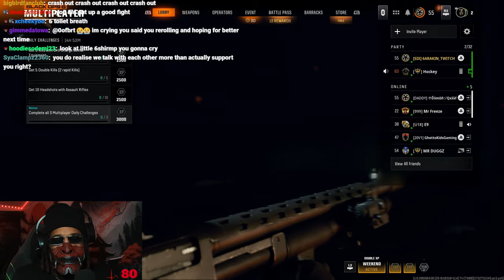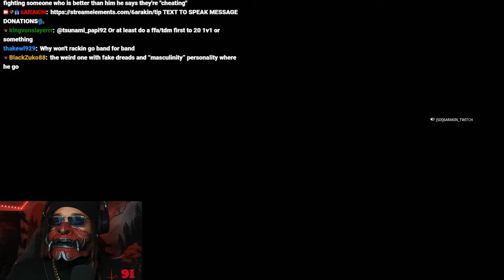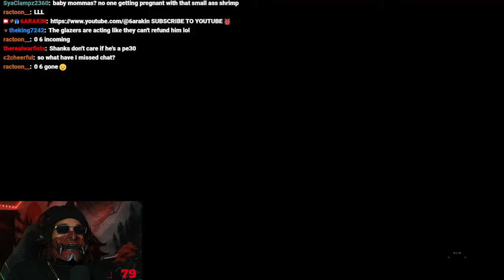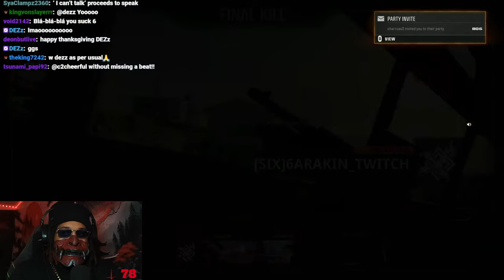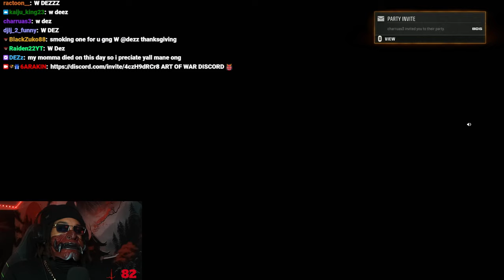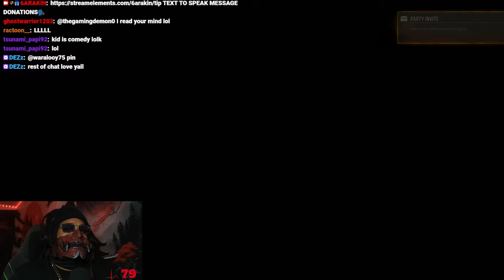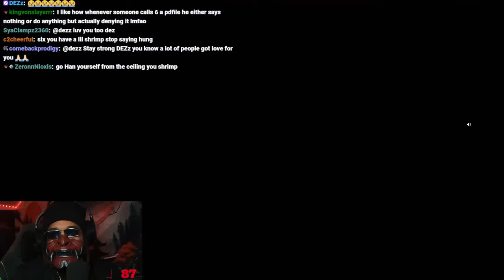6ARAKIN Vs Hockey On Call Of Duty: Black Ops 6(The TurtleDazd Protege)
6ARAKIN Vs Hockey  On Call Of Duty: Black Ops 6(The TurtleDazd Protege)